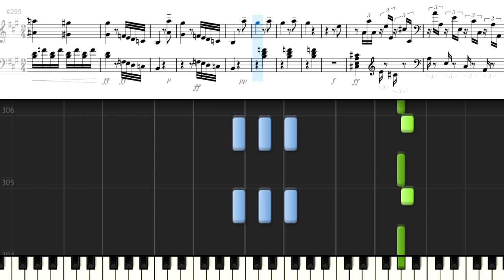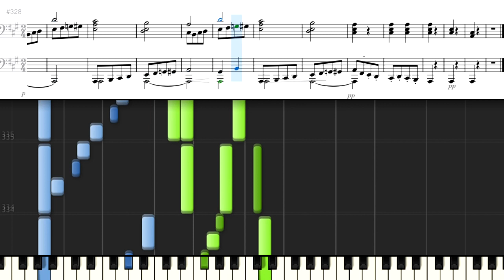ベートーヴェン ピアノソナタ 第2番 1st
Beethoven, Ludwig van
Sonate für Klavier Nr 2 A Dur Op.2- 2
Piano Sonata No.2, Op.2-2
Public Domain
参考資料サイト
IMSLP／Beethoven